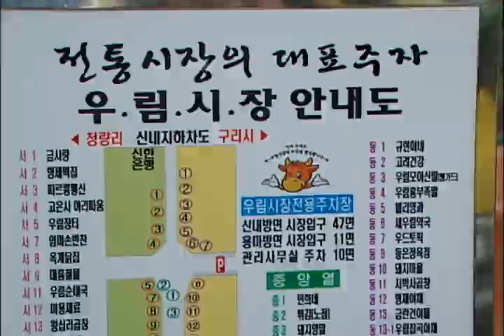[tbsTV] 전통시장 살 길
서울시가 추석을 앞두고 전통시장 53곳 주변도로에 주정차를 허용했습니다. 구청은 추석맞이 행사를 열고 있습니다. 전통시장에 활기를 불어넣겠다는 취지입니다. 하지만 고객이 이용해야 하는 주차 공간에는 상점 차량만이 즐비합니다.
관리·단속도 없어 교통은 혼잡합니다.
추석 행사의 주인공이어야 할 고객과 상인은 뒷전입니다.  손님몰이가 한창인 전통시장, 상품은 지저분하게 진열되어 있고 원산지 표시도 제대로 되어 있지 않습니다.
물건을 구매해도 신용카드로 결제할 수 있는 곳은 몇 군데 되지 않습니다. 출입이 금지된 오토바이는 시장 안을 활보하며 고객들의 안전을 위협합니다. 전통시장에서 흔히 겪는 불편사항들입니다. 하지만 이를 개선하기 위해 노력하는 전통시장도 있습니다.  중랑구 우림시장, 입구에 있는 안내도는 거리 1km 가량의 시장을 한눈에 살펴보게 합니다.
청결한 상품 진열과 명확히 표시된 원산지가 눈에 띱니다. 대형마트에서처럼 카트를 끌고 직접 장을 봤습니다. 배송은 물론 불편신고센터 등 고객의 편의를 위한 노력이 엿보입니다.  주변도로에 마련된 주차공간은 시장에서 관리한 덕분에 정돈되어 있습니다. 인근에 대형마트가 입점했지만 시대 흐름에 따라 변화를 모색한 우림시장에는 고객들의 발길이 끊이지 않습니다.